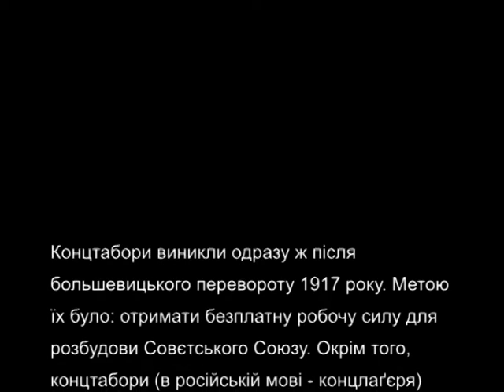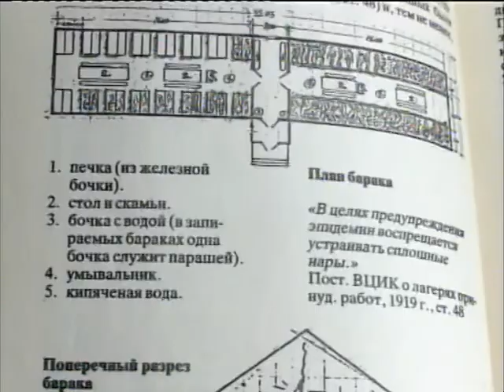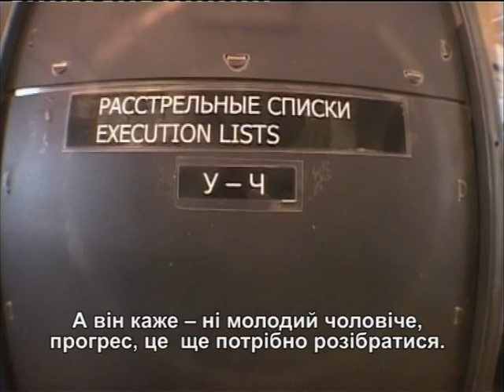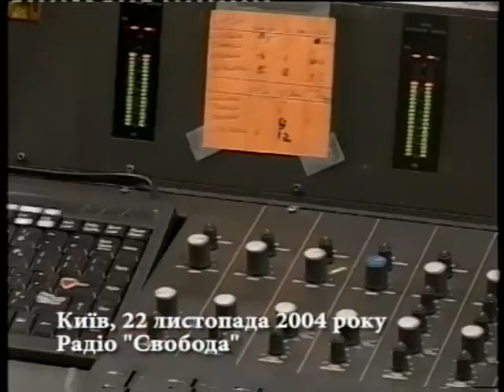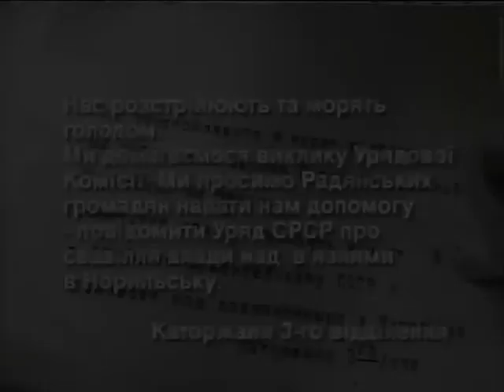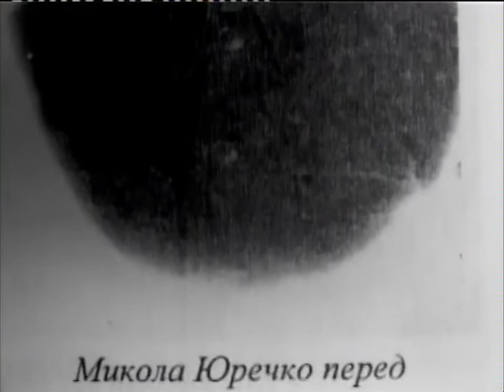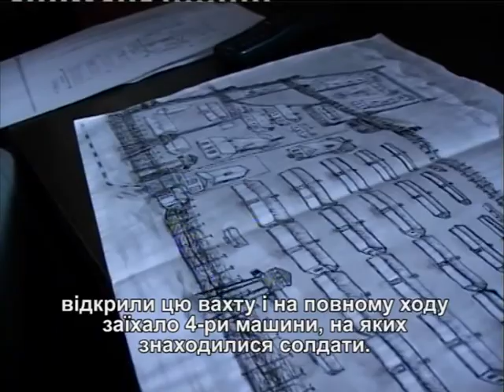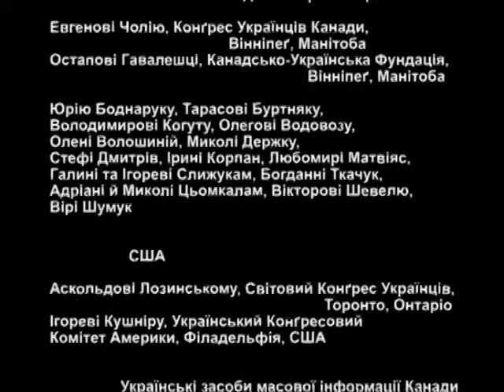Гаряче літо Норильська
Історія Норильського повстання в сталінських таборах ГУЛАГУ в 1953 році і участь в ньому українців.